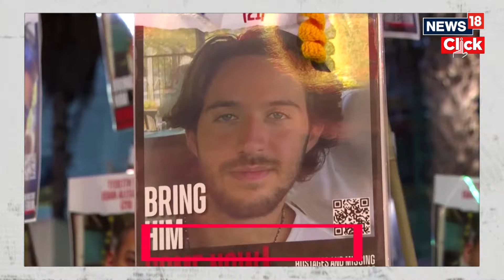Rafah Operation | Israel vs Hamas | Will Israel Carry Out Ground Assault During Ramadan? | N18V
Israel has threatened to unleash its ground operation in the southern Gazan town of Rafah unless all hostages are freed by March 10. This is incidentally the date when the holy Muslim month of Ramadan begins. Israel's ultimatum has ratcheted up the pressure on talks to secure an elusive agreement. Israel is under mounting pressure, especially from its staunchest ally the United States, to create a 'credible plan' to evacuate more than a million Gazans now squeezed into Rafah. About half of Gaza's population, displaced many times over during this punishing war, are now living in tents.